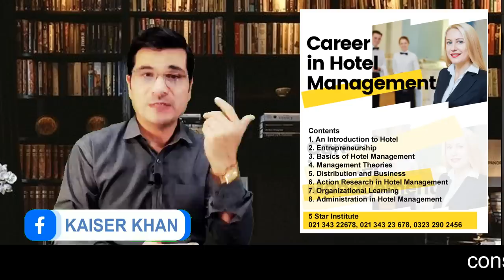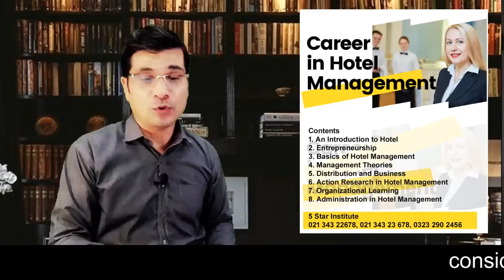Breaking ! Germany Announce 2 Million Jobs II NO JOB OFFER NEEDED I Urdu I Easy Visa